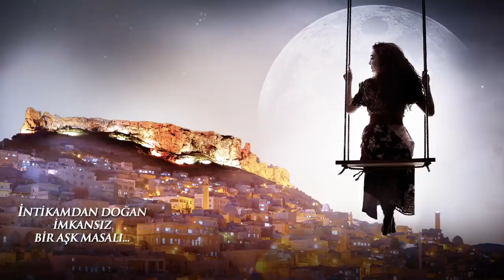HERCAI SUB ITA Cosa dice AZize